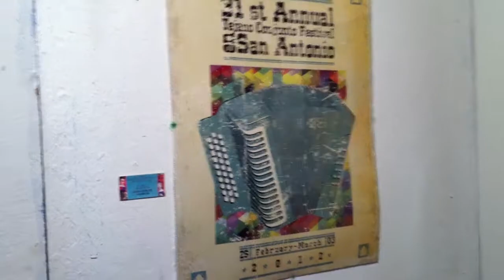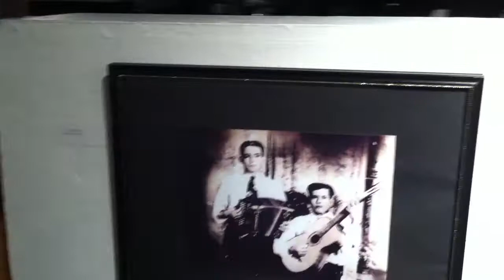Super Tejano Radio Locutores.MOV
Conjunto Festival